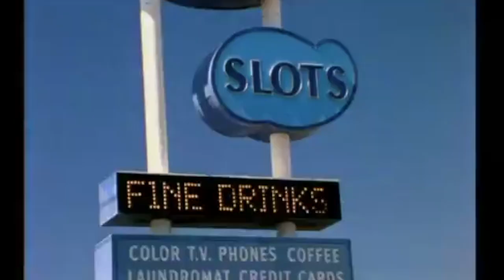Choppersaurus & My Life Story's Jake Shillingford & Nick Evans Get Nostalgic with Noteworthy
In celebration of a decade of Choppersaurus, Noteworthy's Howard Gorman caught up with Jake Shillingford and Nick Evans to get nostalgic about both Choppersaurus and MyLifeStory and to find out what they are up to in terms of both of these collaborations.